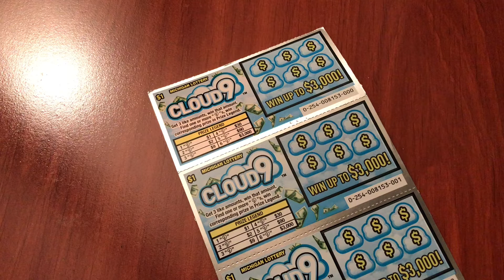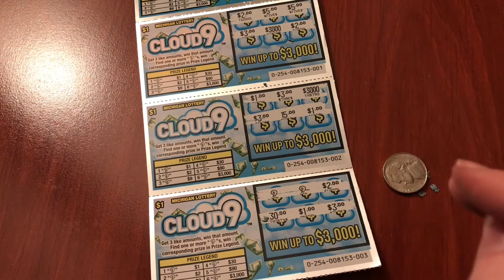New $1 Cloud 9 Tickets - Michigan Lottery - 4/3/18